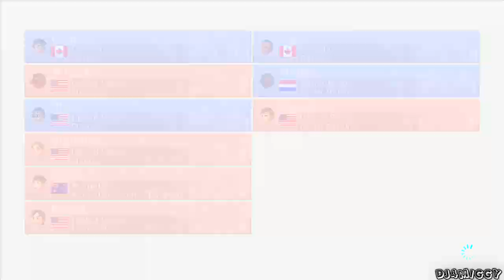Mario Kart 8 - Online Races #13 ~ Team ShyGuy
▼Read Description!▼▲Watch In 720p High Definition!➚▲

If you want to see more of what you are watching above, click the subscribe button above the video, and if you enjoyed what you saw, click The 'like' button below, it helps me know what you want and what you don't.